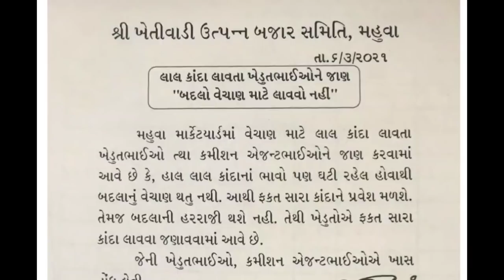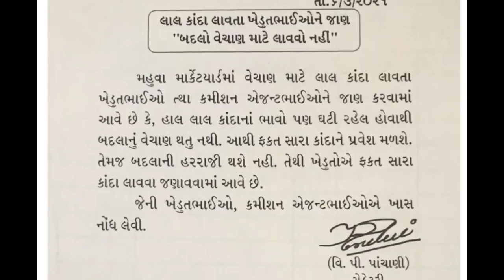ડુંગળી નો બદલો ન લાવવા માટે જાહેરાત મહુવા માર્કેટીંગ યાર્ડ તા.07.03.2021 ||ડુંગળી ના ભાવ ઘટતાં રહ્યા